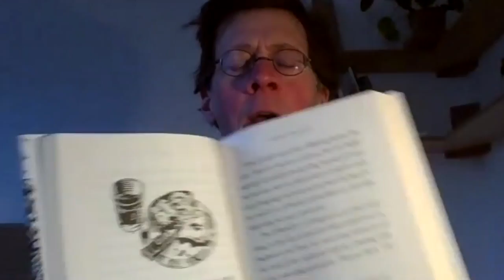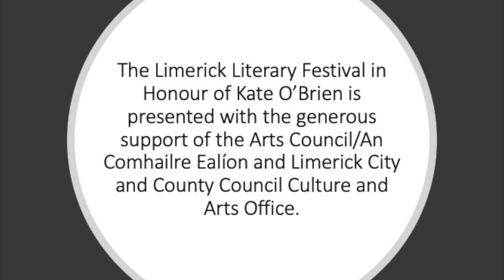Manchán Magan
Manchán Magan has written books on his travels in Africa, India and South America and two novels. He writes regularly for The Irish Times, presents The Almanac of Ireland on RTÉ Radio 1 and reports on travel for various radio programmes. He has presented dozens of documentaries on issues of world culture for TG4, RTÉ & Travel Channel. His book Thirty-Two Words For Field explores the insights the Irish language offers into the landscape, psyche and heritage of Ireland.
Manchán will be in conversation with Kerri ní Dochartaigh (author of Thin Places) about his new book Thirty-Two Words for Field, which has been reprinted five times since it’s launch in September 2020. Together they will explore the hidden insights into our landscape, culture and psyche that are contained within the Irish language.